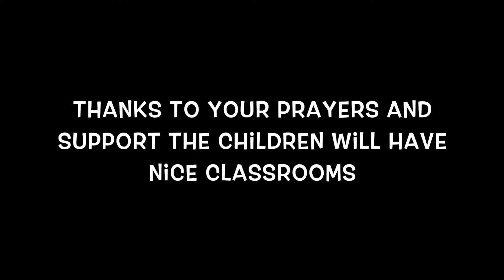Bosque Church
Bosque Church Contruction Updates